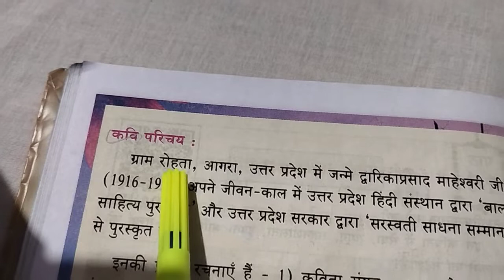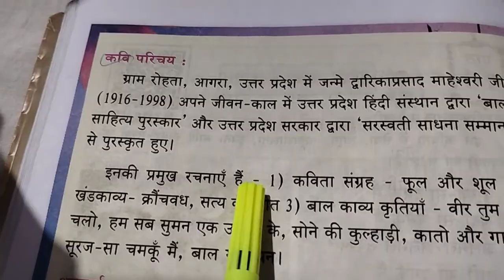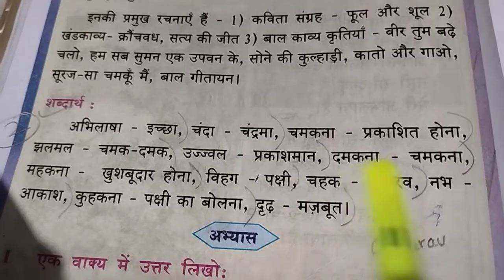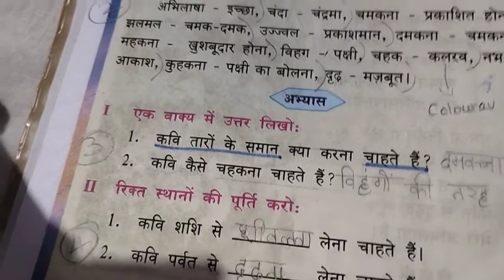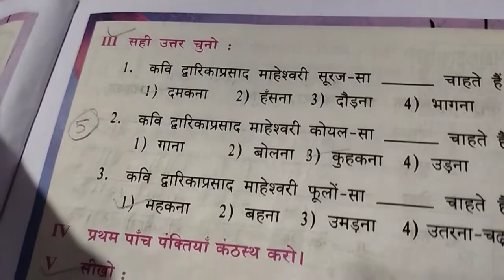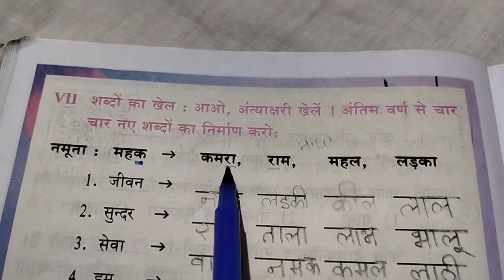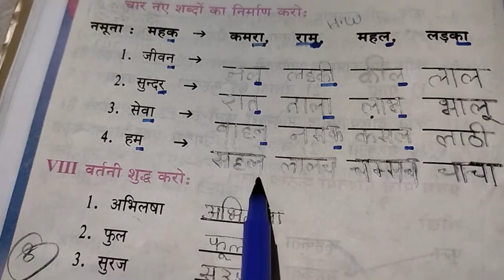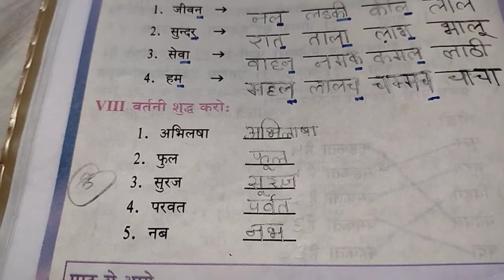Class -7 Chapter -10(Meri Abhilasha Hai) Exercise Explanation (Karnataka state syllabus).